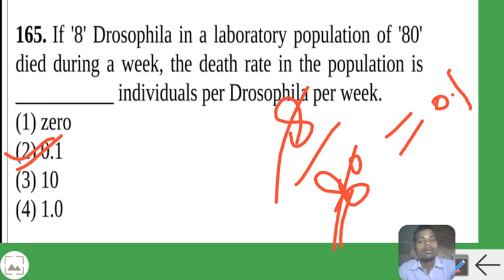If '8' Drosophila in a laboratory population of '80' died during a week, the death rate in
If '8' Drosophila in a laboratory population of '80'
died during a week, the death rate in the population is
___________ individuals per Drosophila per week.
(1) zero
(2) 0.1
(3) 10
(4) 1.0